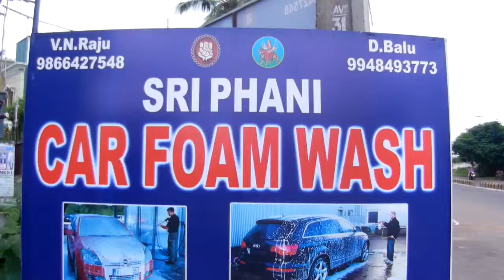Sri Phani Car Foam Wash Rajahmundry